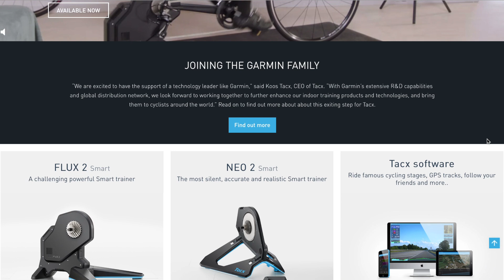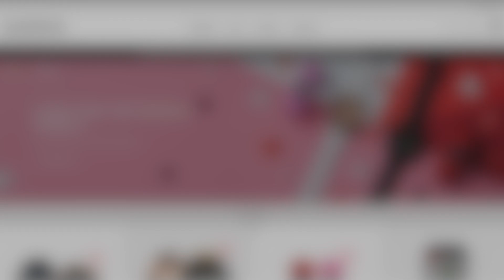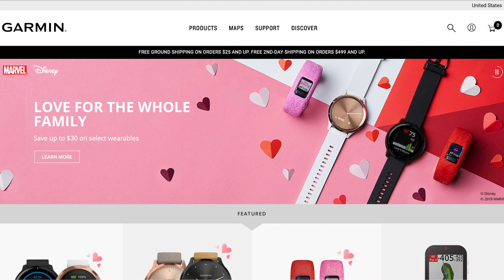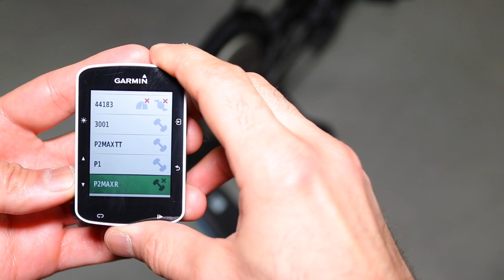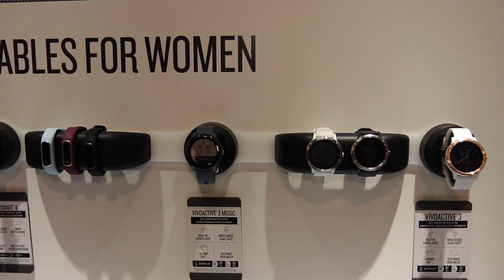Some Thoughts on Garmin Acquisition of Tacx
Some thoughts on Garmin acquisition of Tacx and how it could impact you, prices, and the US market.